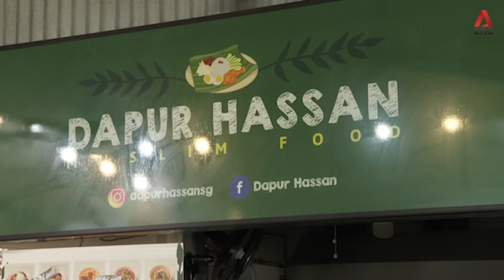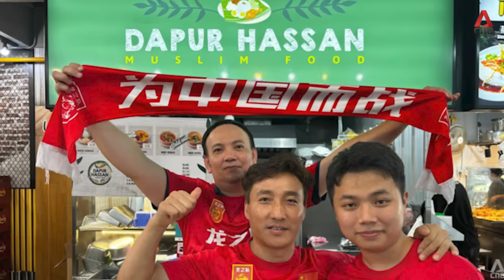Singapore goalkeeper Hassan Sunny on becoming an overnight celebrity in China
Singapore goalkeeper Hassan Sunny became an overnight celebrity in China, after his performance in the Lions' World Cup qualifier against Thailand on Jun 12.

He made 11 saves during the game, denying Thailand - who needed to win by three goals - the chance to leapfrog China into second place in the group.